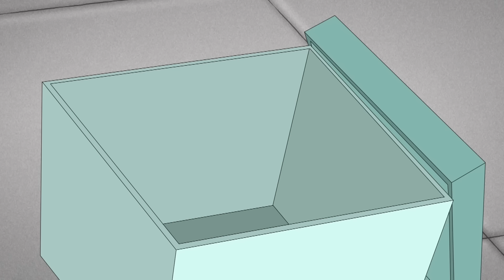¡El safari australiano de Jorge! | Jorge El Curioso En Español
Jorge y el Hombre del Sombrero Amarillo viajan a Sydney, Australia. Luego de aterrizar, sus guías de turistas los llevan a una aventura a través del desierto australiano para explorar la vida silvestre!